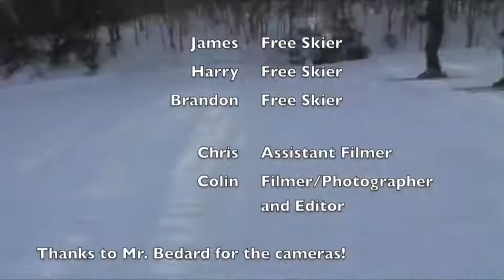SHS Ski Day '09